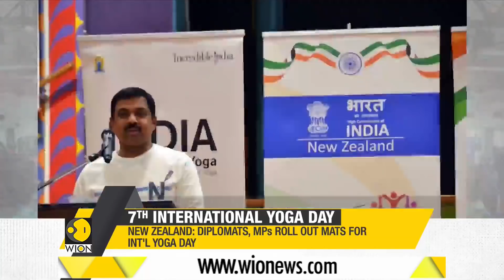International Yoga Day celebrations at New York's Times Square | Fitness | Latest World English News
The Consulate General of India, New York in partnership with Times Square Alliance hosted the 7th International Day of Yoga celebrations on Sunday at the popular city destination, known as the crossroads of the world.